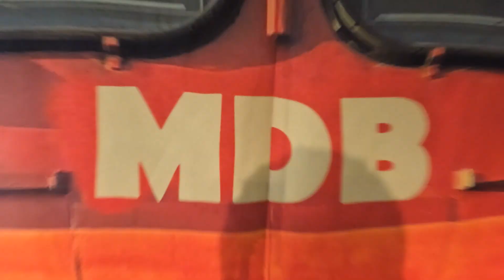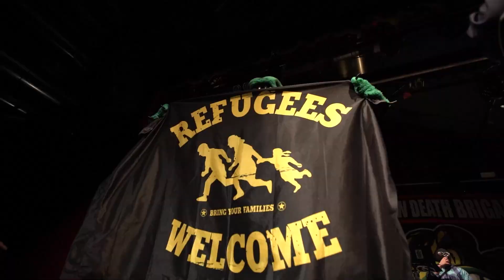Moscow Death Brigade - Trailer for the New Live Show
Watch the video summary of our new Live Show performance - which you will see on our tours in 2024! Check out the changing stage decorations and many roles that the Croc will take on stage to spice up our live gigs!

MDB tour with ZSK and Dragged Under in 2024!
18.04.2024 (CZE) Prague, Rock Cafe
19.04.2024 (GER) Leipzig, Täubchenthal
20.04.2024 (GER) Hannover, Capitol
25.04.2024 (GER) Köln, Carlswerk Victoria
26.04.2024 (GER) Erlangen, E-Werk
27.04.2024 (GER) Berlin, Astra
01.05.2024 (GER) Frankfurt, Das Bett
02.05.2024 (GER) Stuttgart, Im Wizemann
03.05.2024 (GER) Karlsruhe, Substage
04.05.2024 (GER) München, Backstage